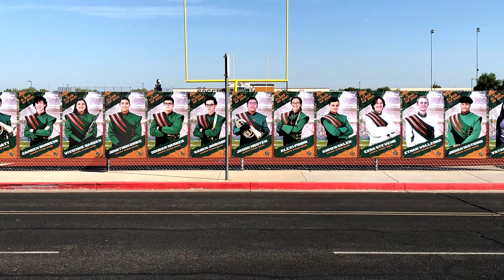Coyote Pride 2020 - Is This the Real Life?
Under the direction of Matt Kozacek